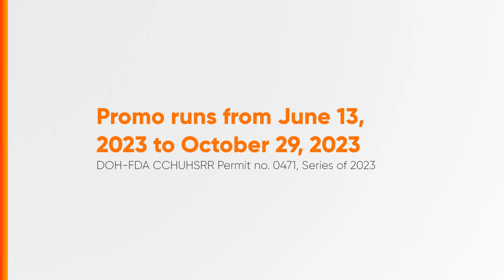Binibining Silka 2023 Auditions Radio Ad Q3 2023 37s (Ilocano Version)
The search for the Binibining Silka 2023 is now on from June 13, 2023 to October 29, 2023!

DRPS Two 4683: Binibining Silka 2023 Auditions Radio Ad Q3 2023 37s (Ilocano Version)